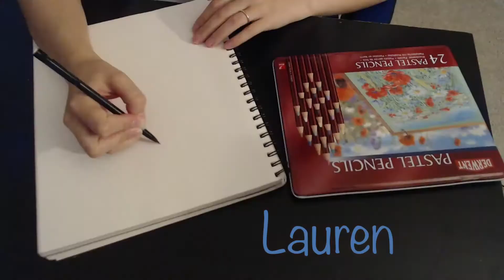GISH 2019 #154 - GISH University Snuffleupagish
#154 It's GISH University, Year 2! Each person on your team must attempt to learn a new skill they have never tried before and document the experience, including the first attempt.